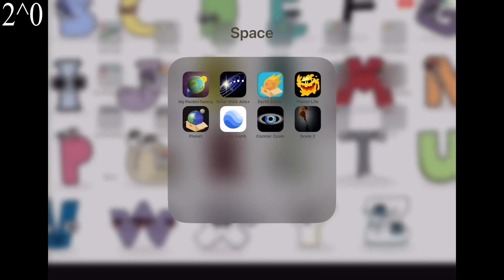Opening an app speeding down to 2^-2048 Times part 1 (oaasdt2^-2048 times S1 P1)